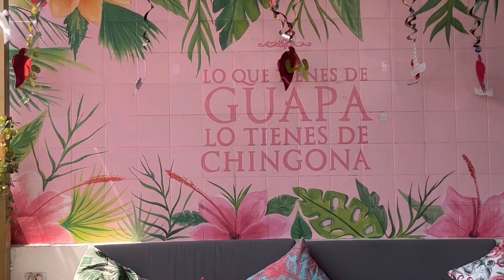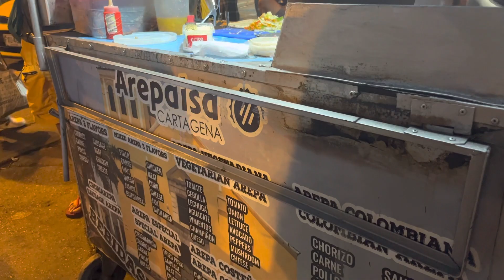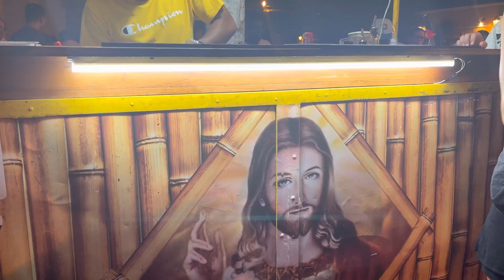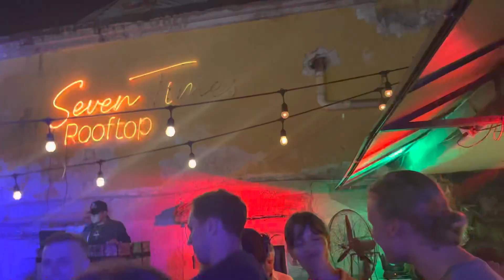Low budget travel in vibrant Cartagena! - last stop backpacking Colombia Solo! | Colombia 2023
Socials:
Art insta: @roccos_reel

Filmed on GoPro Hero10 and IPhone 13
Edited in Lumafusion on iPad Pro